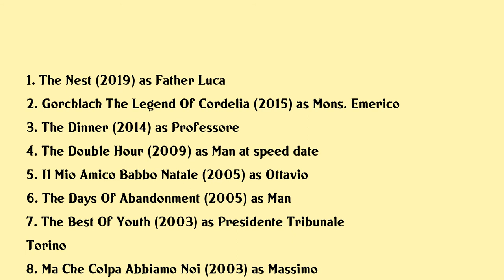Roberto Accornero Movies list Roberto Accornero| Filmography of Roberto Accornero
Roberto Accornero Full Movies List Filmography of Roberto Accornero

Latest movies of Roberto Accornero are:

1. The Nest
2. Gorchlach The Legend Of Cordelia
3. The Dinner
4. The Double Hour
5. Il Mio Amico Babbo Natale
6. The Days Of Abandonment
7. The Best Of Youth
8. Ma Che Colpa Abbiamo Noi
9. Pope John Xxiii
10. Sleepless
11. We All Fall Down
12. Who Killed Pasolini
13. Laria Serena Dellovest
14. Il Diavolo Sulle Colline

Complete list of movies acted by Roberto Accornero are in this video.

Please Comment down your favorite movie of Roberto Accornero